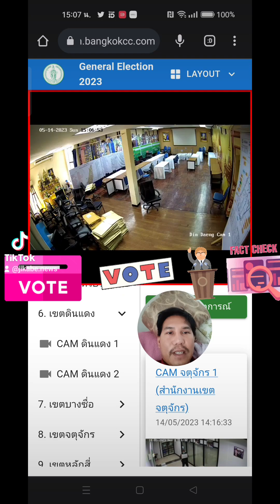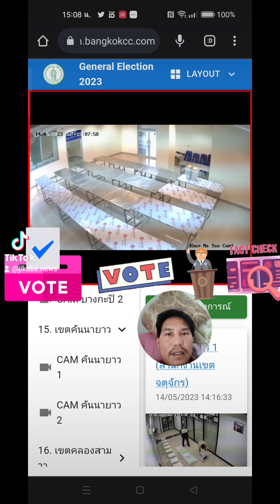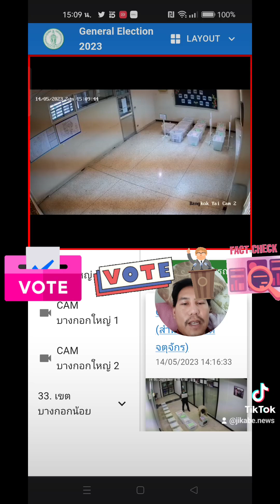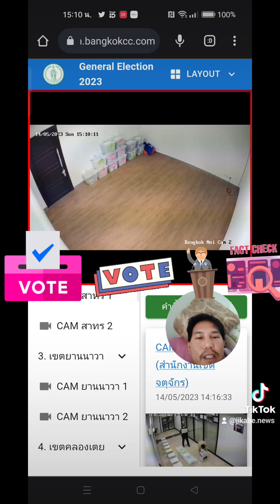เฝ้าหีบเลือกตั้งออนไลน์ได้ 24 ชั่วโมง